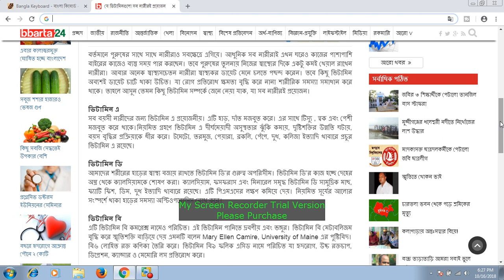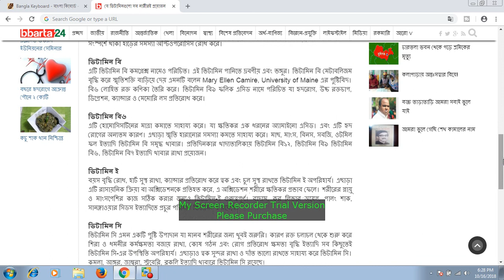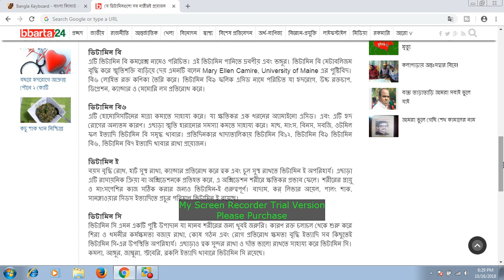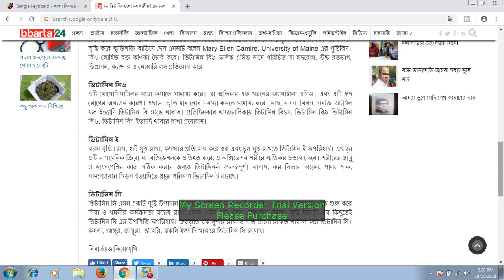সব নারীরই প্রয়োজন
আধুনিক সব নারীরাই এখন ঘরেও কাজের পাশাপাশি বাইরের কাজেও ব্যস্ত সময় পার করছেন। তবে পুরুষের তুলনায় নিজের স্বাস্থ্যের দিকে একটু কমই খেয়াল রাখেন নারীরা। আবার অনেক স্বাস্থ্যসচেতন নারীরা  ডায়েট মেনে চলতে পছন্দ করেন।